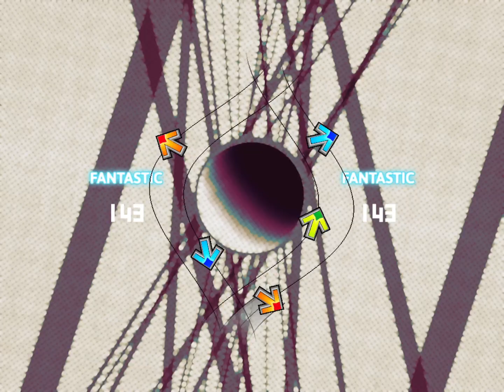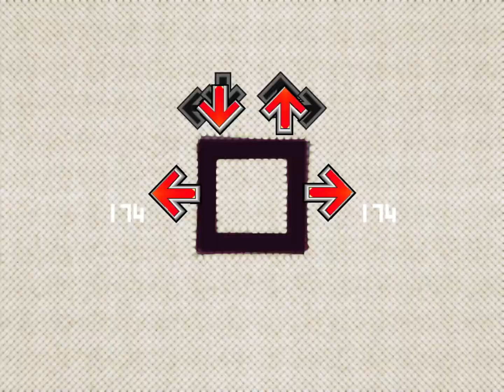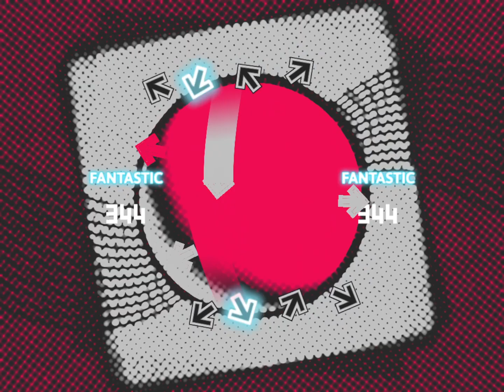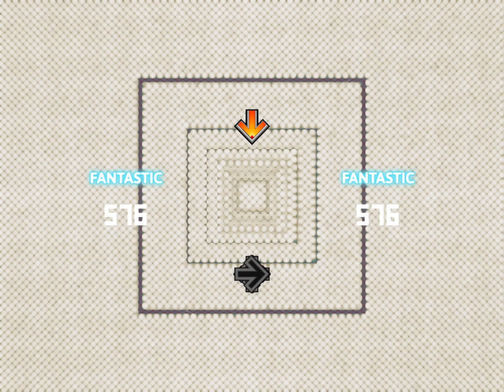[NotITG] IX's Shadow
hey guys